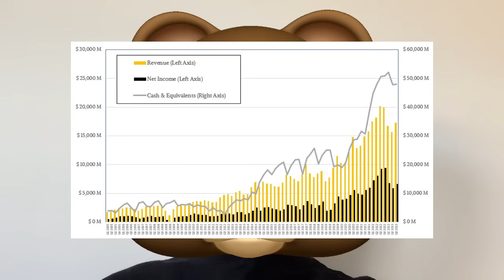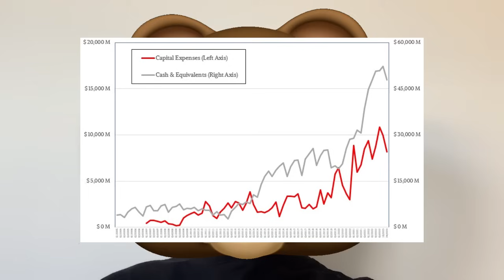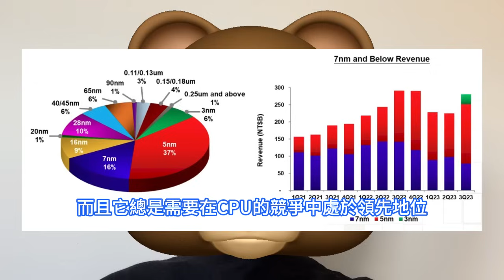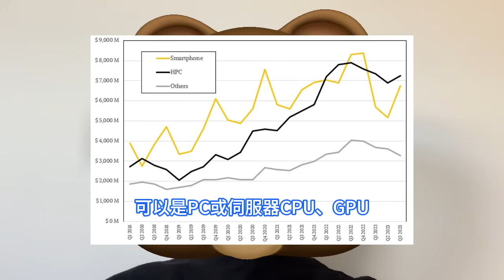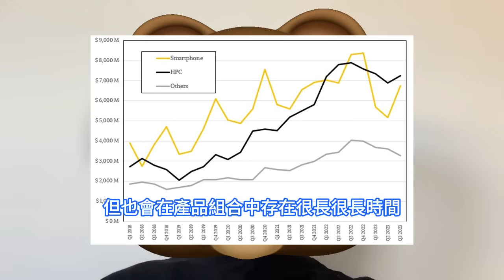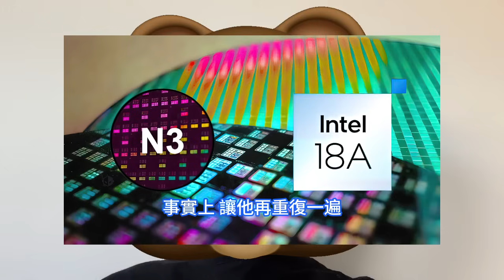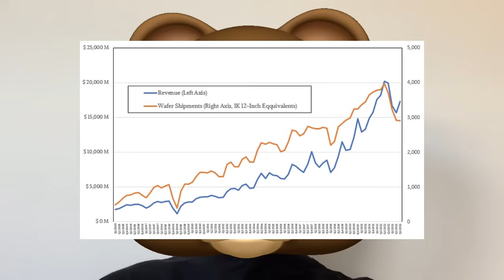無情狠抽！台積電超強N3P制程，竟如此按地摩擦英特爾18A工藝，龍虎鬥讓輝達樂爆。GPU先進工藝需求，生成式AI實在太過火熱。N3量產良率很高，在HPC和手機應用的支持下，將看到強勁增長勢頭。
在九月份，台積電真正收回了資本投資的繮繩，只花費了71億美元，與去年同期相比減少了18.9%，與2023年第二季度該公司在工廠、蝕刻設備等方面花費的81.7億美元相比，連續增長了13.1%。台積電在2023年第二季度電話會議上沒有透露人工智慧訓練和推理工作負載在其收入中的佔比。但如果人工智慧收入和台積電HPC收入之間的比例是一致的，那麼它的收入應該只接近10億美元。